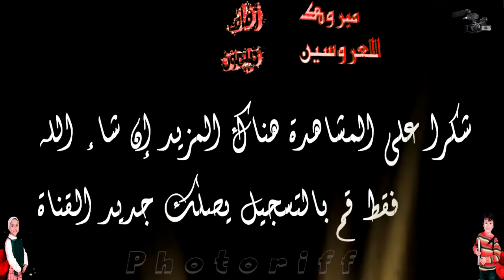عرس مغربي أصيل المدرسة الجديدة الفرنسية الحفل الختامي2017